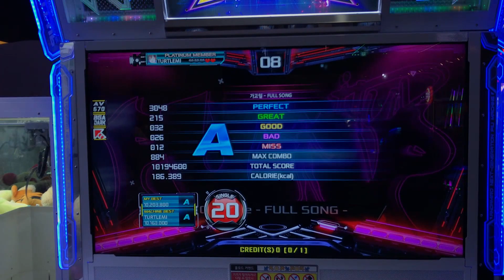가고일 풀송 (Gargoyle Full) S20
Sanxion7 - 가고일 풀송 (Gargoyle Full)

Player - Turtlemi (터틀미)

Record Date:2023/2/25